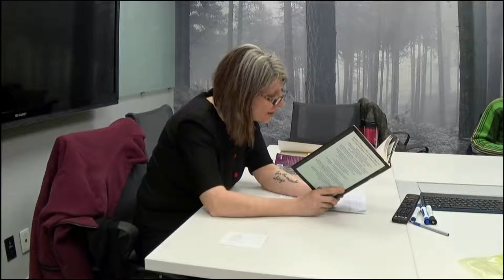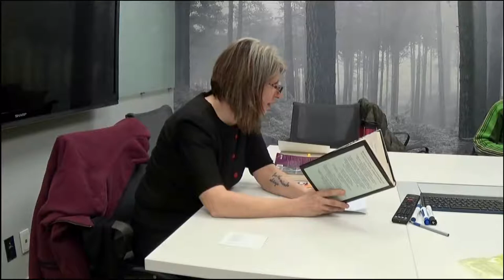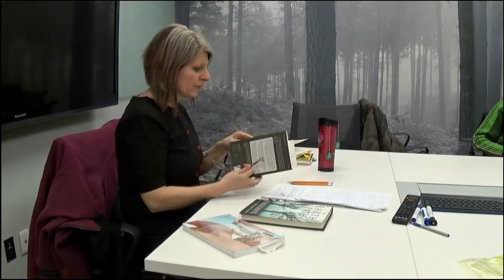Lorena Elke @ Animal Rights Academy, March 17 2015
Animal Rights & Witchcraft